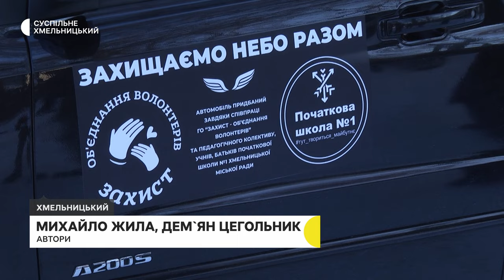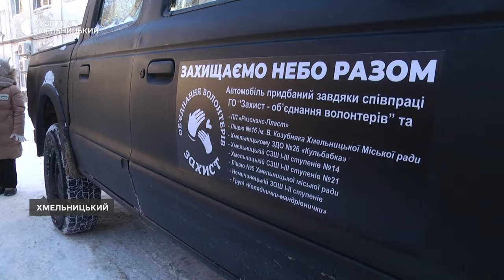2 автомобілі підвищеної прохідності волонтери передали військовим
2 автомобілі підвищеної прохідності волонтери передали військовим. Про це розповів волонтер Олександр Баурін. За його словами, пікапи придбали завдяки співпраці громадської організації «Захист об’єднання волонтерів» та навчальних закладів міста Хмельницького. Загалом на благодійних ярмарках діти зібрали пів мільйона гривень